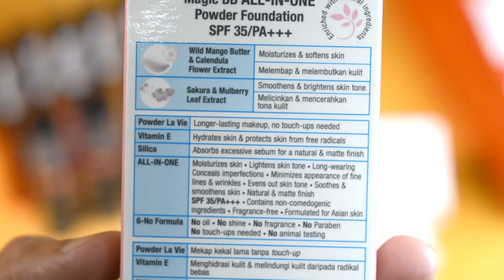Silkygirl Magic BB Powder Foundation (Swatches)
4 shades:
Ivory - lightest shade
Natural - light shade
Medium - my shade, a honey color
Rosy Beige - rosy color, perfect for tan and morena

Micro-Nikkor-P 55mm f/3.5